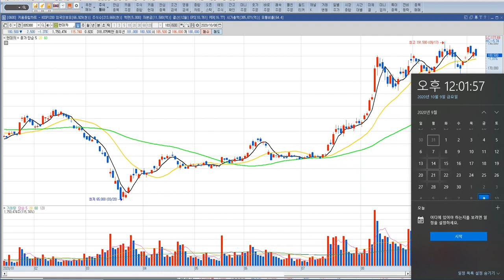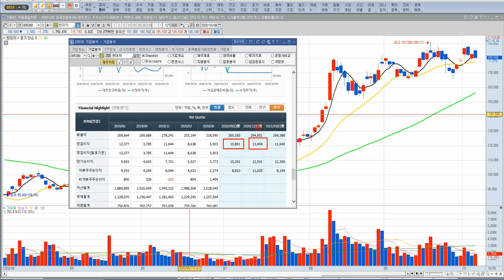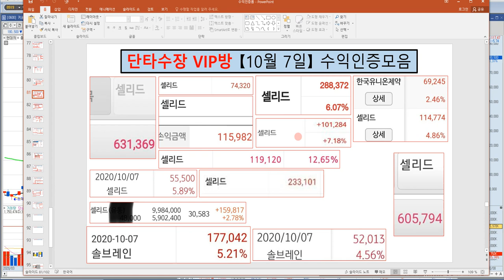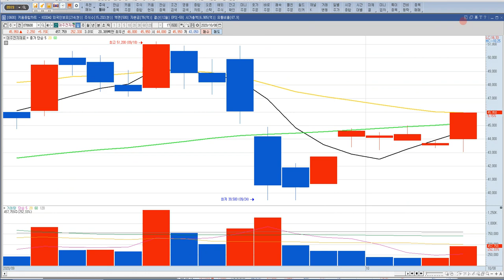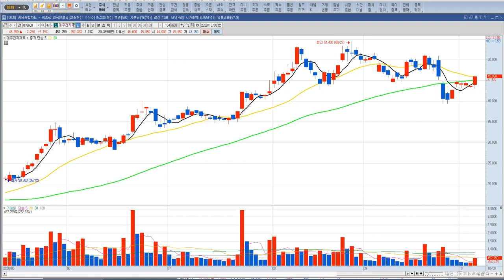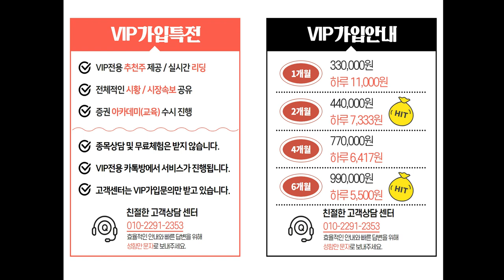현대차 주가 전망